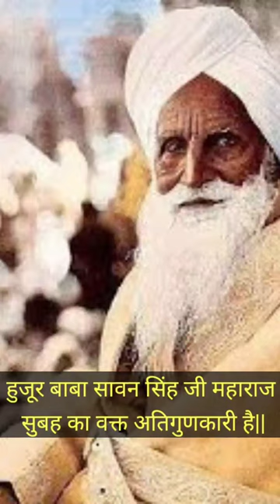हुजूर बाबा सावन सिंह जी महाराज 'सुबह का वक़्त अतिगुणकारी है'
Hazur Maharaj baba sawan Singh Ji
Hazur Baba Sawan
baba sawan singh ji maharaj
बाबा सावन सिंह जी
rssb hindi satsang baba sawan singh ji maharaj Sant
shabad radhaswami
sabad radha swami
rssb latest shabad
radha soami baba ji shabad
radha soami satsang bhajan
rssb audio shabad
radha soami all mp3 shabad
download shabad of rssb
all radha soami shabad
satsang radha soami download
shabad radha soami satsang
radha soami shabad mp3
radha soami shabad de darshan guru mere
radha somi shabad
radha somai shabad
shabad radha soami video
radha sowmi shabad
radha soami shabad download
shabd rssb
rssb satsang
radhasomi
rssb satsang video download
bhajan of radha soami
radha swami bias
download rssb satsang
download radha soami shabad
radha soami shabad by gurinder singh
latest shabad
rssb shabads song
radha swami shbd
radha soami full satsang download
radha swami vyas
shabad baba gurinder singh ji
radha soami ji satsang
rssb shabad de darshan guru mere
radha somi ji
radha sowami
radhasoami bhajans
radha swami bhajan mp3
sabad rssb
radha soami shbad
radha soami
rada swami sabad
radha swami mp3
rssb shabad video
rssb mp3
download radha soami satsang
radha swami bhajan hindi
radha swami byas
shabad radha swami satsang
rssb shabed
rssb bhajan
radha soami shabad mp3 punjabi
radha soami satsang in hindi
radha soami satsang
rada somi
satsang shabad in hindi
radha soami bhajan in hindi
deen dayal bharose tere radha soami
radha sawami sabad
radha swami shabed
download radha swami satsang
radha soami video satsang download
radha soami shabed
rada soami sabad
download shabad
radha soami old shabad
radha soami bani
audio shabad of radha soami
rssb shbad
sabad radha soami
rssb shabad by baba ji
radha soami shabad deen dayal bharose tere
radha sowami sabad
rssb song
radhasoami shabds
baba ji shabad
radha somi sabad
radha soami shbd
radha swami bajan
radhsoami
radha soami shabad guru mohe apna roop dikhao
radha soami shabad benti
satsang radha soami mp3
radha sawmi shabad
radha swami ji shabad
shabd radha swami
rssb all shabad
radha soami download
radha soami ji
radha soami satsang sabad
rssb old shabad
radha soami shabad dinod
satsang rssb download
radha soami ji mp3
radha soami satsang shabd
radha soami satsang rssb download
bhajan radha swami
satsangshabad
radhaswami ji
deen dayal bharose tere shabad
radha soami shabad mp3 download
rssb satsang video
radha soami satsang hindi
old shabad radha soami
radha soami satsang song
5 naam of radha soami
rssb shbd
din dayal bharose tere shabad
rssb bani
radha sawami
shabad deen dayal bharose tere
rssb shabad mp3
deen dayal radha soami shabad
radha soami mp3 satsang
radha sowami ji
radha soami mp3 bhajan
rssb video satsang